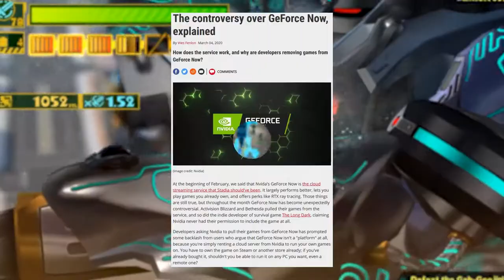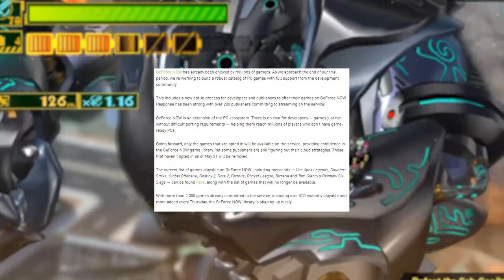Steam Partners With Geforce Now | An Inevitable Betrayal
Steam and Geforce Now have partnered to bring game streaming to Steam officially. This video talks about how we got to this point, and why the relationship is doomed to fail. I make a lot of insane assumptions and nothing I say should be taken as truth, it's all just speculative fun.

PC:
Windows 10
Intel Core i9-9900K 3.60GHz
32 GB Ram
Solid State Drive
Wired Ethernet: 400mb up, 700mb down

TV:
Samsung
1080p

Phone:
Google Pixel 4
Wifi: 169mb down, 152mb up